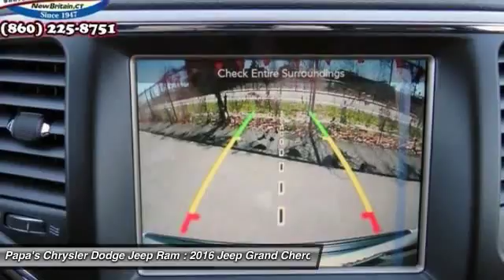2016 Jeep Grand Cherokee New Britain CT 55178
2016 Jeep Grand Cherokee Laredo - $39060

585 E. Main St

Sunroof / Moonroof, 75th Anniversary Edition, and Power Sunroof. 4WD. Call ASAP! Ready to roll! Jeep has done it again! They have built some great vehicles and this beautiful-looking 2016 Jeep Grand Cherokee is no exception! With plenty of passenger room, you won't have to worry about being cramped when it's more than just you in the wagon. Papa's is CT's #1 Certified Volume Dealer. Come in and find out why at Papa's our people make the difference and our prices make the deals!